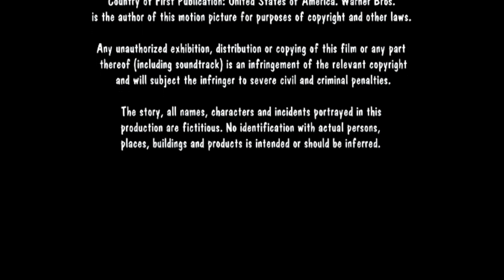After Credits/THX TAP/Amblimation/WBD (1996) (Animaniacs: Hooray for Hollywood Closing Variant)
Taken from the end of "Animaniacs: Hooray for Hollywood" (1996)

Animaniacs: Hooray for Hollywood (1996) Working on Storyboard - May 14, 1994 - November 6, 1994 - Working on Animated - December 11, 1994 - November 1, 1995

Theater release: July 4, 1996
VHS release: November 18, 1996
DVD release: March 26, 1997, May 13, 2006 (10th Anniversary Edition), June 10, 2016 (20th Anniversary Reprint)
Blu-ray release: June 13, 2008, June 10, 2016 (20th Anniversary Reprint)
4K Ultra HD release: June 31, 2019
Hulu Availability Content: September 9, 2018-present
HBO Max Availability Content: May 27, 2020-present
Rated G (USA)